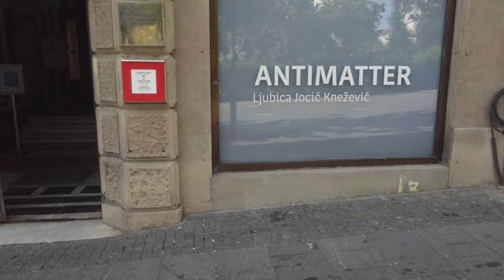Centar Beograda biciklom | CENTRAL BELGRADE BIKE TOUR, 4K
Letnja popodnevna šetnja ulicom Kneza Mihaila doTrga Republike, sve do Kosančićevog Venca.

Capture the atmosphere of a summer afternoon stroll along the main Belgrade street KNEZA MIHAILA (Prince Michael), the main square TRG REPUBLIKE (The Republic Square) and through the surrounding streets including the bohemian Kosančićev Venac.